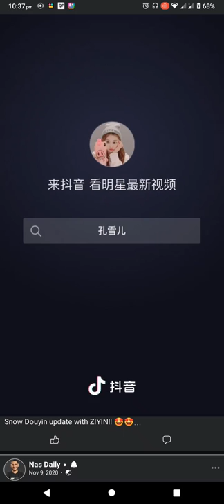Xu Ziyin x The9 Kong Xuer Tiktok 🥰